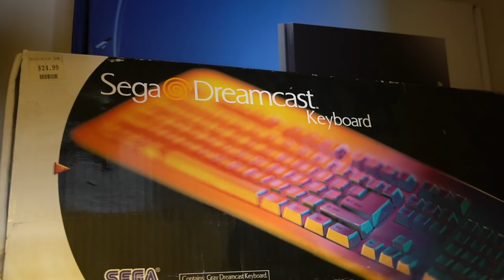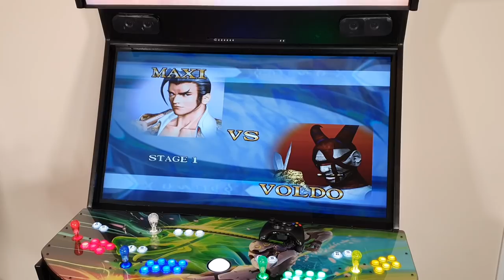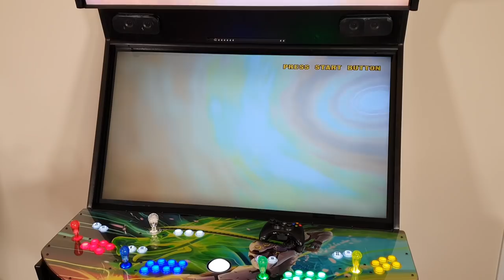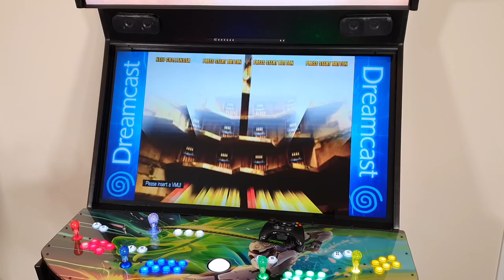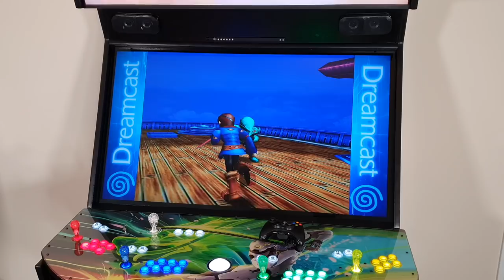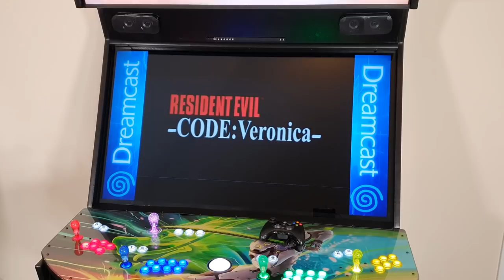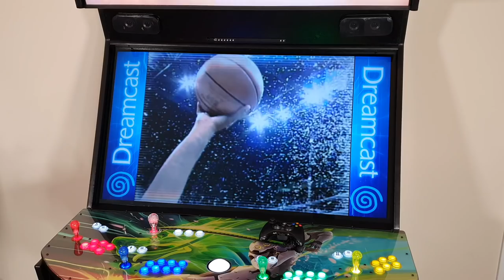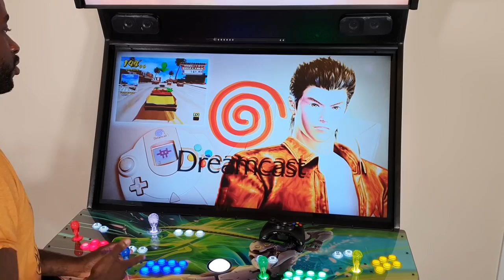Dreamcast Games Overview on “HQ Megacade” - Extreme Home Arcades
What up gamers! Join me as I give you a tour through Dreamcast games on the HQ Megacade. I’m sure there are a lot of games that you guys wanted to see. Just know that I try to show as many games as possible without the video being two hours long. I hope you enjoy what you do see. Hit that thumbs up for more.

TIME STAMPS

0:00 - Intro
0:30 - Dreamcast Accessories
1:38 - Dynamite Cop
5:10 - Soul Calibur
10:07 - Marvel vs Capcom 2
13:27 - Daytona USA
15:32 - Sonic Adventure
18:07 - Rez
19:57 - Power Stone 2
24:06 - Skies of Arcadia
27:49 - Jet Grind Radio
30:11 - Virtua Tennis
32:47 - Resident Evil : Code Veronica
36:11 - NFL 2K1
40:00 - NBA 2K1
43:09 - Shenmue
45:53 - Dreamcast Indies
46:39 - Outro

New to my channel? Want to see more videos like this?